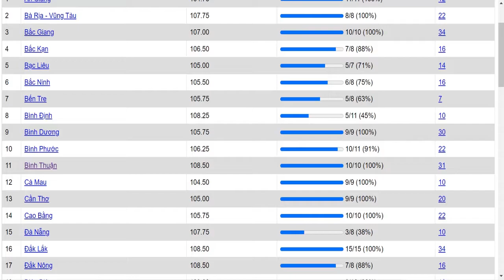Xem vị trí trên bản đồ Gia Viễn - Ninh Bình bằng web (20/3/2022)